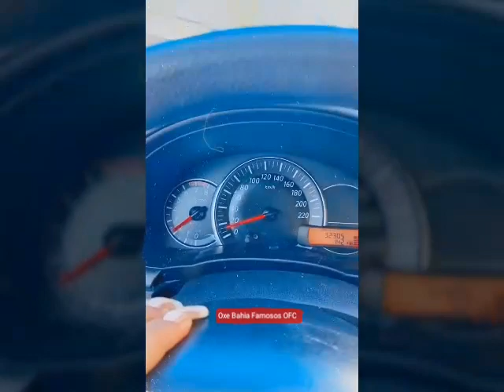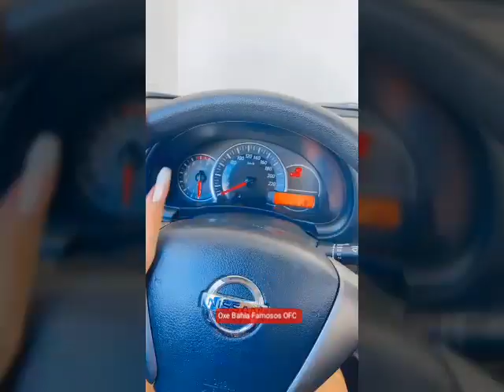JU BRASIL DIZ QUE FOI LIVRAMENTO APÓS CARRO QUEBRAR 😱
E não esqueçam de ativar o sinhinho de notificações 😊😊